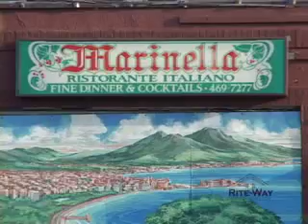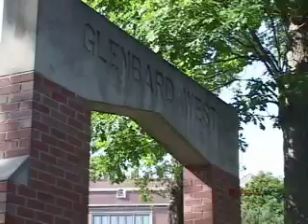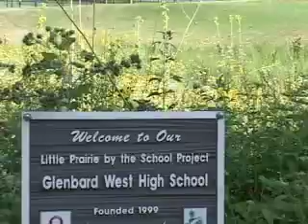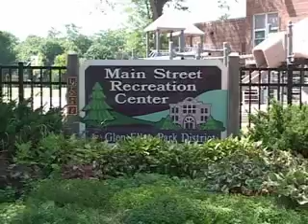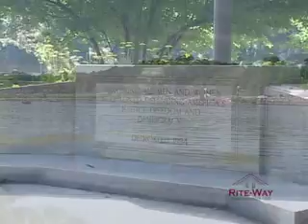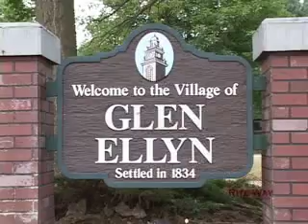The Glen Ellyn Movie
We filmed and published this movie in 2007.   It's about Glen Ellyn and its character.   If you are thinking about moving to Glen Ellyn, this movie is for you.